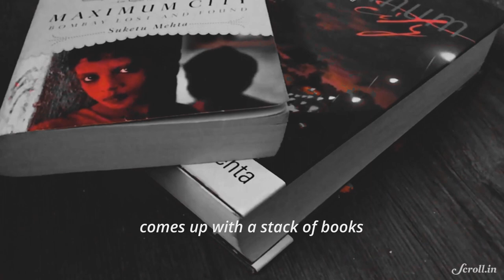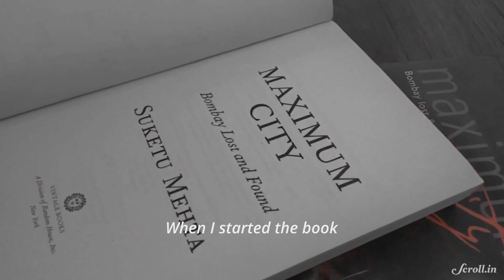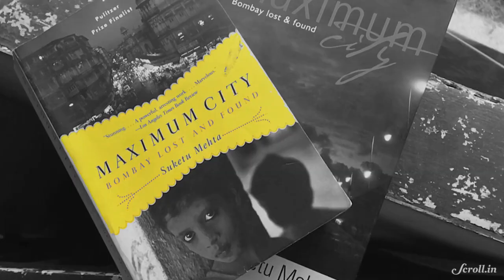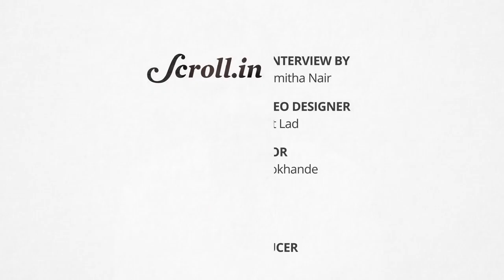Writers On Their Books | Suketu Mehta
More than a decade after its release, Maximum City remains, arguably the definitive book on Mumbai. Author Suketu Mehta speaks on the many 'Bombay' characters that made the narrative riveting.